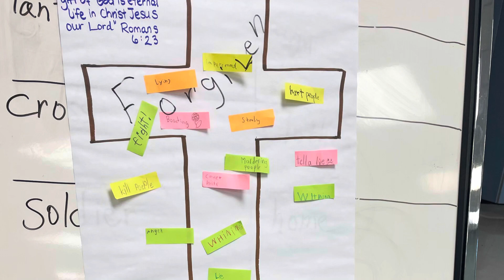BSF CoMo sp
Como bsf sp